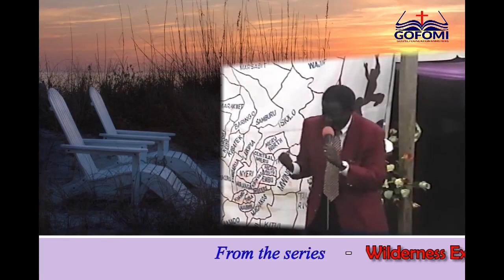A place of rest By Rev Dan Odhiambo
From the series Wilderness Experience